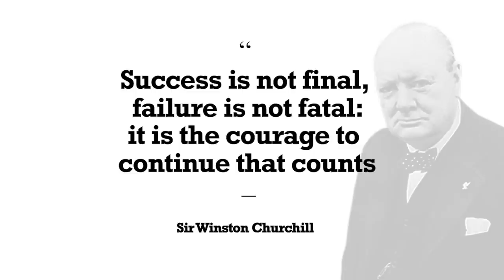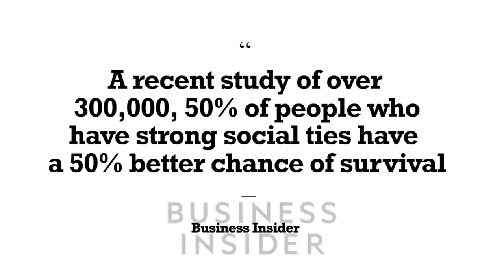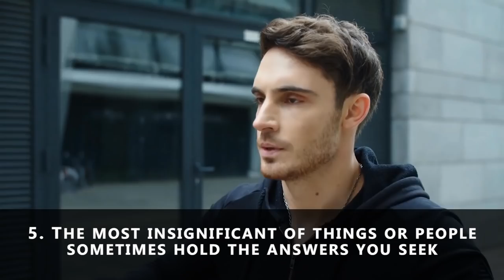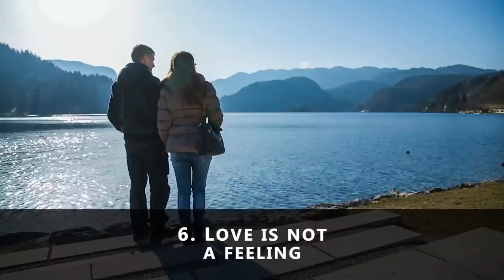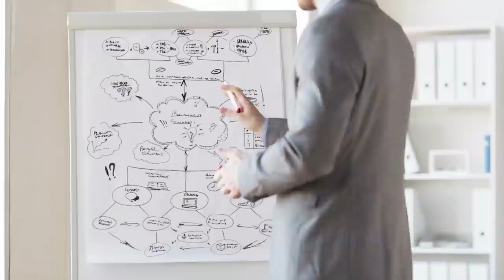9 Lessons you must learn about life before you are 30